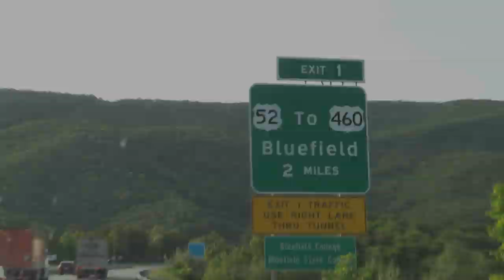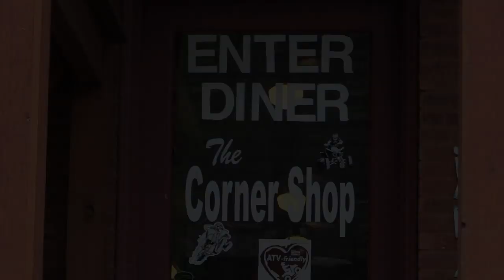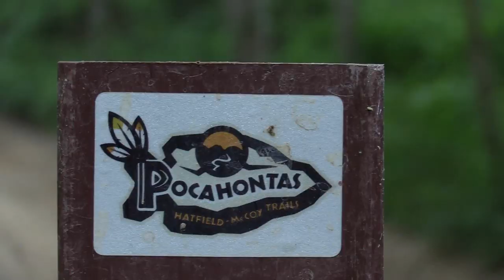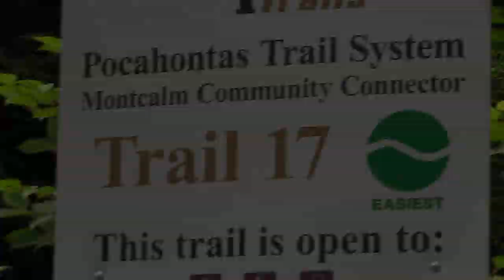Hatfield-McCoy Trails | Behind the Scenes (what goes in to a Sedona Tire Shoot)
Here's some Behind the Scenes with Brian and Tyler at the Hatfield-McCoy Trails doing a Photo-Video Shoot with the crew from Sedona Tire & Wheel.

Fisher's Off-Road AMAZON store front:

🔴 Due to the climate of the word we live in today and the lack of respect from people on YouTube with a made up name, no subs or videos, we will be holding all comments for review on our videos so that we can focus on creating professional informative content and not waste our time dealing with comments from people with shallow attacks on others commenting and bad or wrong information.

Brian Fisher